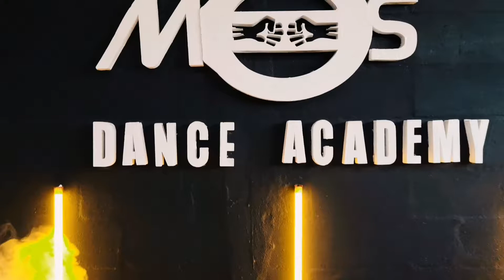AGUA - ANGIE Y AZUL